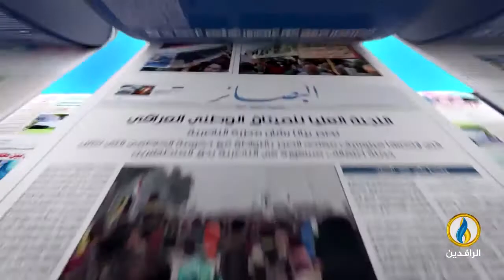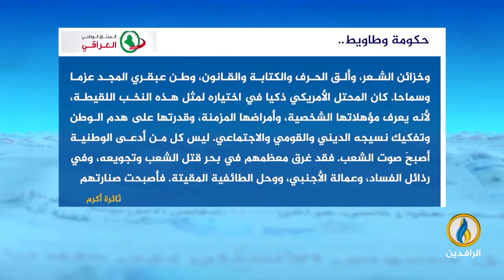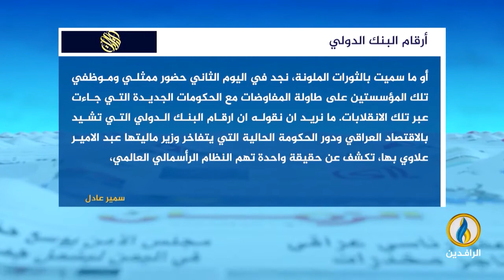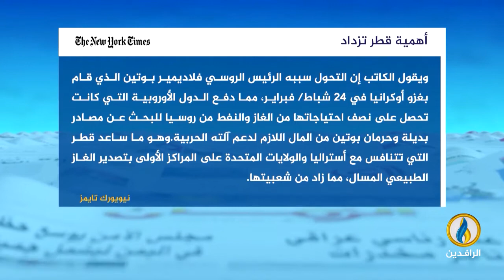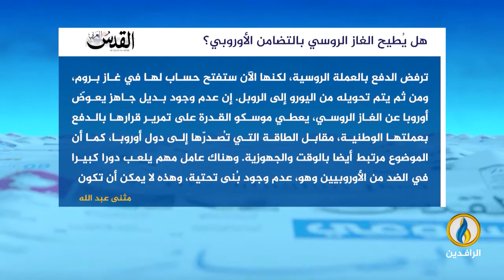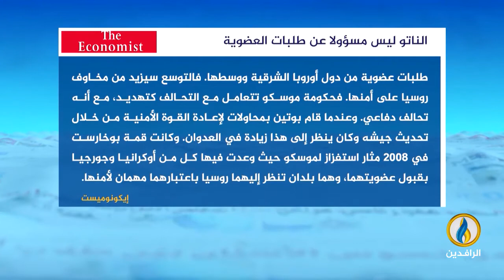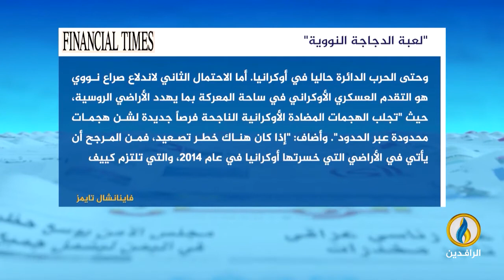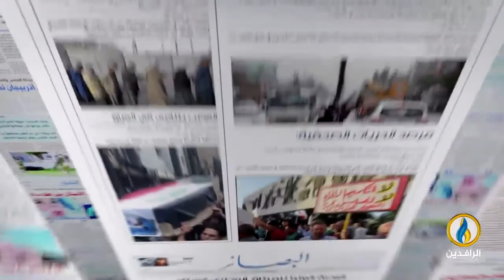صدى_الأقلام | 17 - 5 - 2022